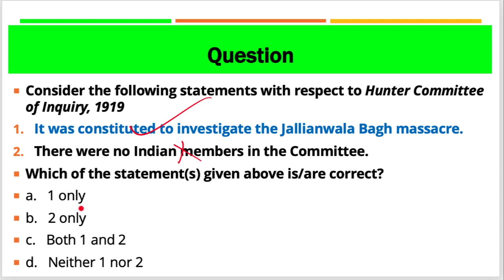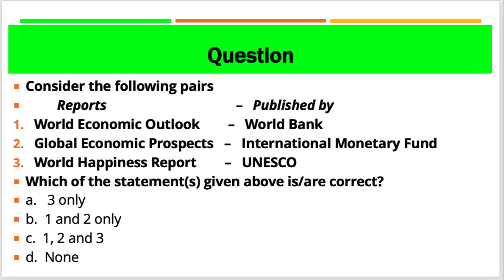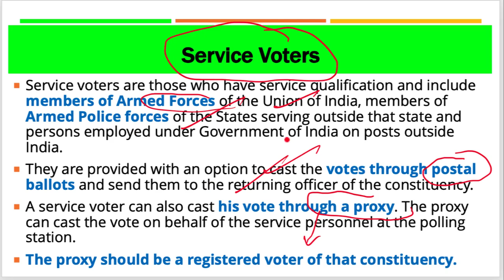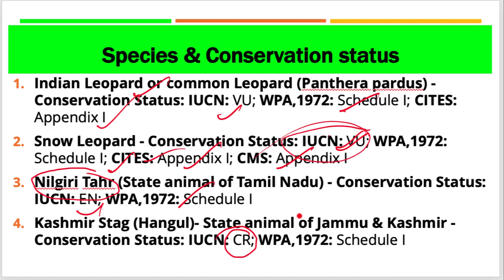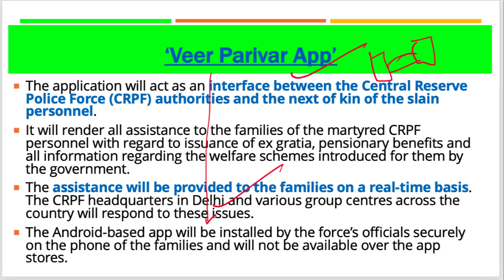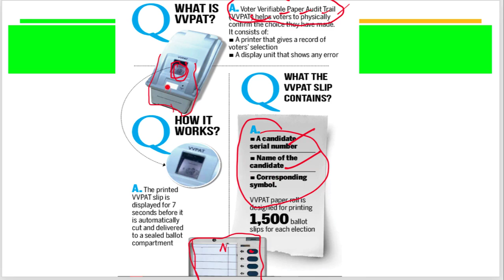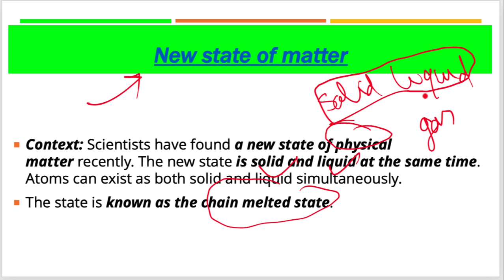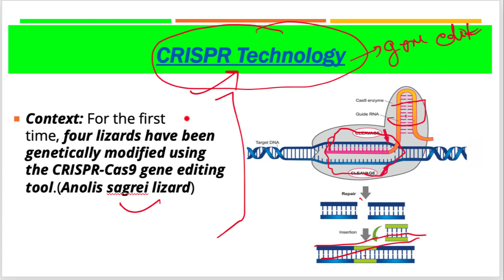11 April 2019, हिन्दी Prelims Updater Series, News Discussion hindu, PIB, Yojana UPSC, CSE, IAS